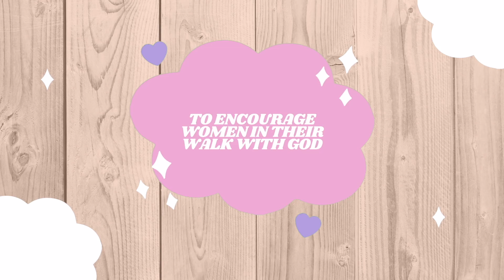part 2 - Faithful till the end - encouragement for times of tribulation and persecution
Welcome to part two of remaining faithful till the end.

In this one I continue reading in Mathew 24. From verses 21 - 31. I encourage you to read the full chapter.
 In this chapter Jesus speaks up the tribulation, turmoil, and  persecution that will take place before His coming.
 A common teaching out there says we will be raptured before the time of great tribulation. But here in Matthew 24 it tells bus we will go through much tribulation in the end times before He comes in a great cloud and with the sound of a very loud trumpet in which everyone will see Him.
  I did this video to help us be aware of what Jesus said will take place and what we can expect in the end which is getting closer and closer by the day.
 When we are aware of what is to take place we will not be taken off guard when these things start coming to past and we can be built up and we'll established in the faith and ready to stand strong.
  I want to encourage you to remain faithful, do the work the Lord has for us in these last times, and to trust and rest in the one who gives us peace.
 We have nothing to fear when we are secure in Christ. True love cast out fear.
 And it says, He didn't give us a spirit of fear, but of power, love, and a sound mind.
  Take heart, and be of courage God is with you until the end. He will never leave you nor forsake you.
Mae Renfroe